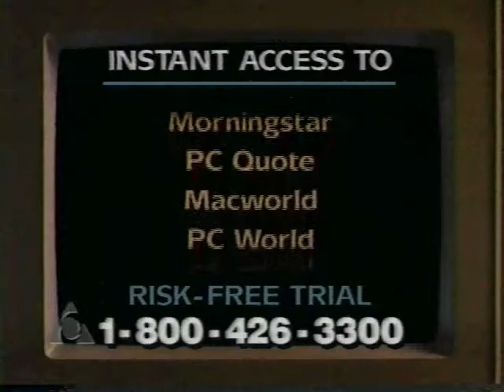America Online Commercial